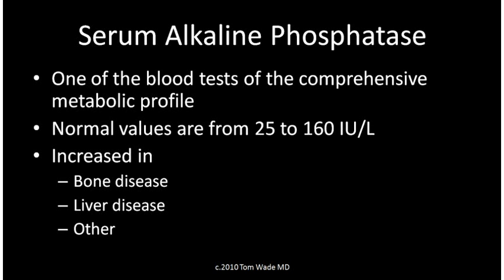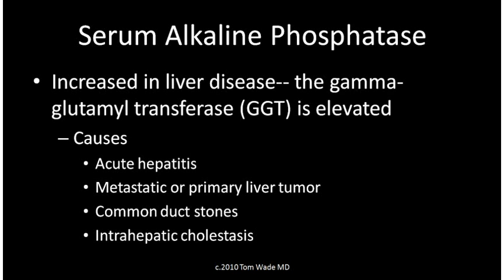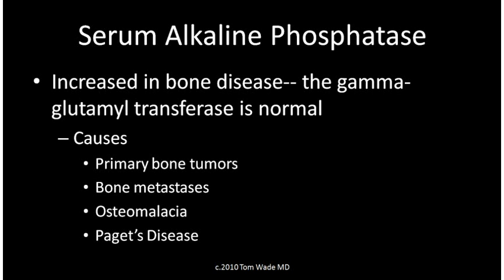Serum Alkaline Phosphatase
Blood test for liver and bone disease